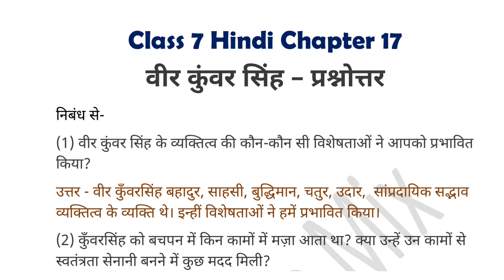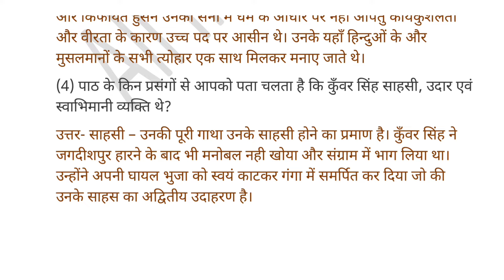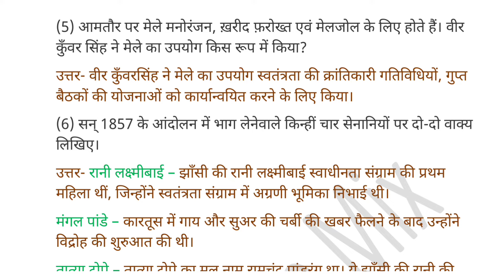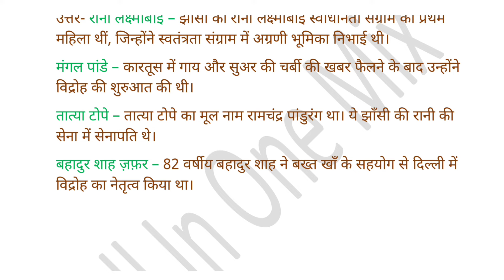Class 7 Hindi : Chapter 17 वीर कुंवर सिंह🔥 Questions - Answers | Class 7 Hindi Chapter : 17 Solution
Subject - hindi
Book - Ncert
Chapter - वीर कुंवर सिंह
Series - (Questions & Answers) Solved Exercise with Hindi explanation and summary
NCERT/CBSE

✔️ chapter 17 class 7 hindi question answer
✔️ chapter 17 hindi question answer class 7th

Your Queries⤵️
Class 7 Hindi Chapter 17 Question Answers Veer Kunwar Singh Question Answers
veer kunwar singh, ncert class 7 hindi chapter 17 question answer
veer kunwar singh class 7 question answer veer kunwar singh chapter class 7th
hindi class 7 chapter 17 question answer magnet brains
ncert class 7 hindi chapter 17 question answer vir kunwar singh class 7
vir kunwar singh class 7 question answer
class 7th hindi chapter 17 question answers class 7th hindi chapter 17 solution
class 7th hindi chapter 17 veer kunwar singh class 7th hindi chapter 17 question answer
7th class hindi lesson 17
7th class hindi lesson 17 questions answere youtube study
Chinddi
all in one mix
CBSE
NCERT
CBSE

Team All In One Mix.